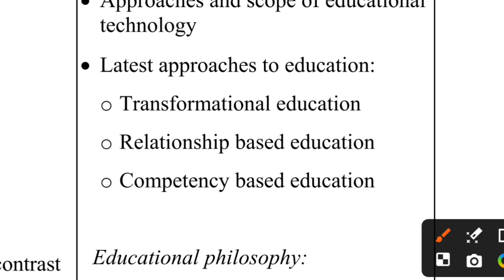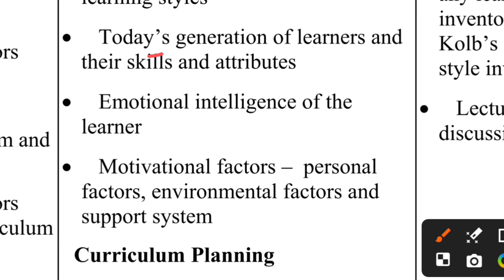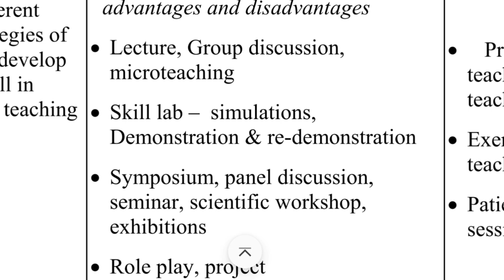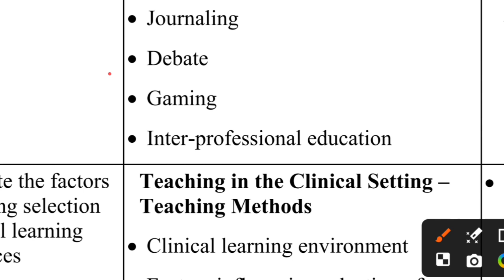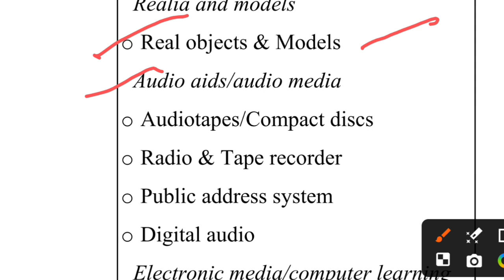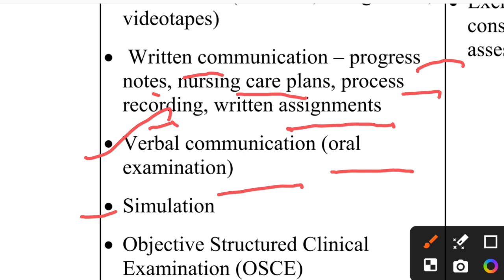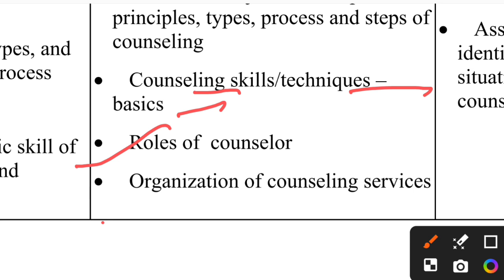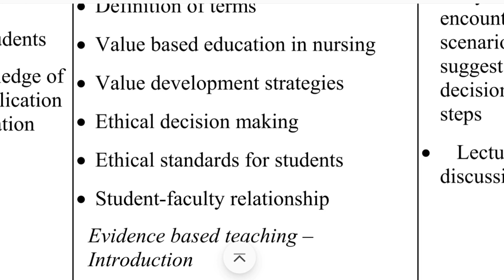Nursing Education/Educational Technology/B.sc. nursing syllabus/5th semester #@AnitaSharmaGyan